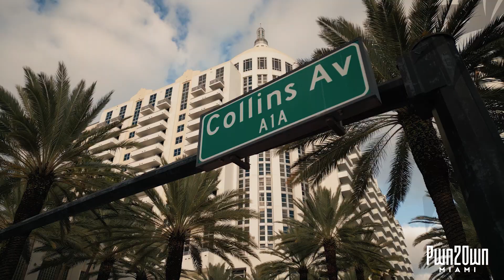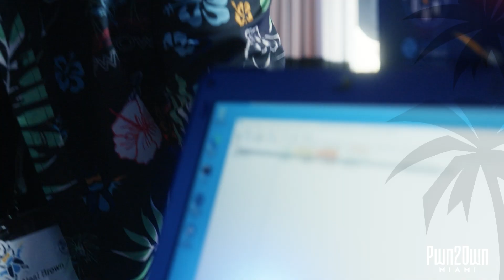Wrapping up Pwn2Own Miami 2023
Pwn2Own Miami 2023 is in the books. Join the ZDI's Dustin Childs as he recaps the event. We also award the Master of Pwn to Claroty - Team 82. They won 98,500 at the event and receive an addition $25,000 for the Master of Pwn title (plus the trophy and the jackets).